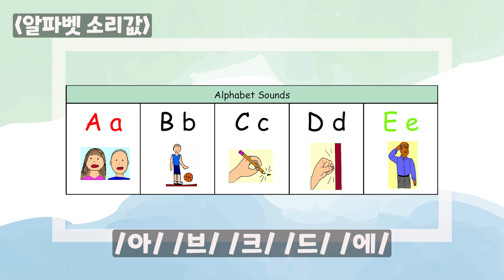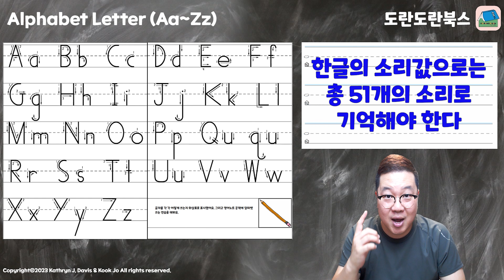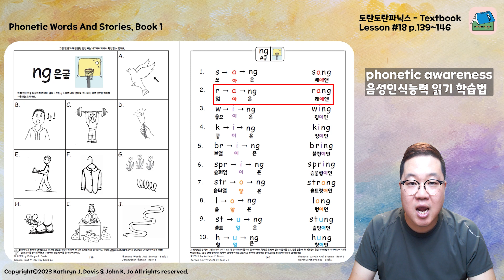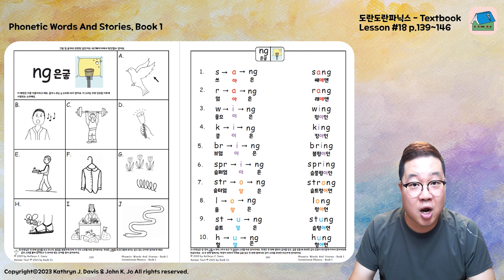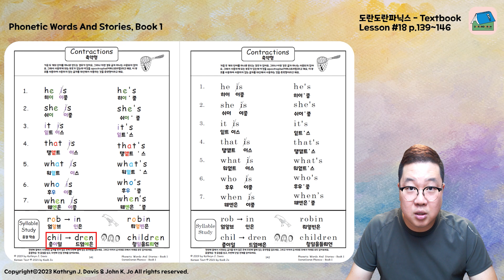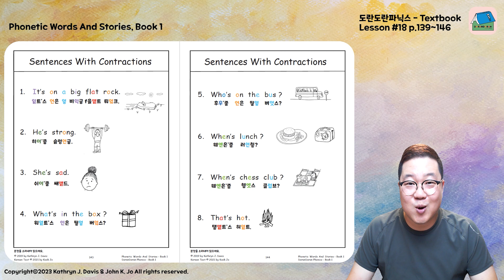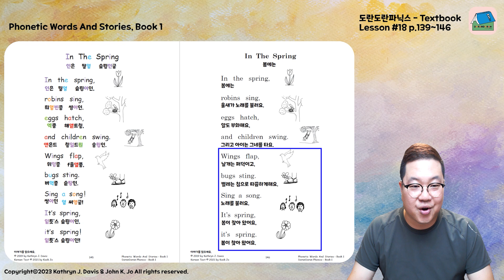| 영어홈스쿨링 | 첫 겹자음 발성 ng 소리값 학습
| 도란도란 파닉스 Lesson #18

도란도란북스: 파닉스어학당 (도란도란 파닉스 - Lesson #18) 음운, 음소, 블렌딩, 쎄그멘팅 학습법

※ Lesson #18 |
이 패턴은 이중자음 또는 쌍자음이라고 해요. 글자 /ng/에서 /g/는 소리를 내지 않아요. 이 소리는 주로 단모음 이후에 사용되는 소리예요.

※ Lesson #18│words│: sang, rang, wing, king, bring, spring, strong, long, stung, hung.

※ Lesson #18│contractions│: he's, she's, it's, that's, what's, who's, when's.

※ Lesson #18│sentences with contracitnos│: It's on a big flat rock. He's strong. She's sad. What's in the box? Who's on the bus? When's lunch? When's chess club? Thats hot.

※ Lesson #18│story│: In the spring, robins sing, eggs hatch, and children swing. Wings flap, bugs sting. Sing a song! It's spring, It's spring!